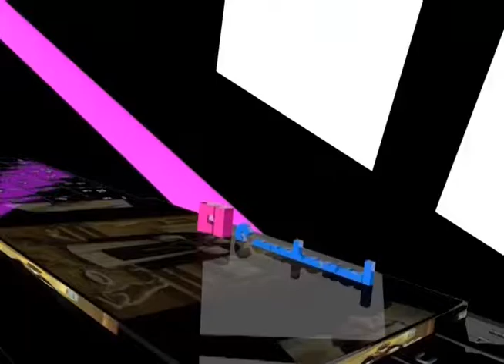La iglesia católica celebra hoy a San Dionisio